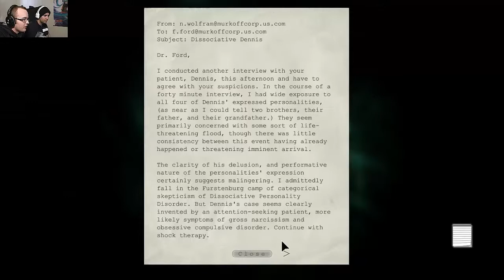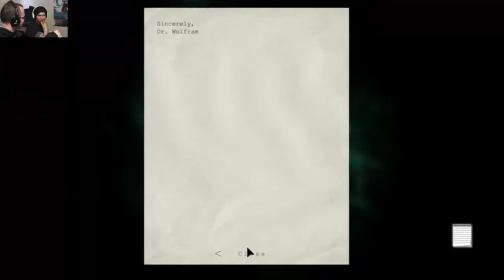OutLast Whistle Blower EP. 7 - She's Hot